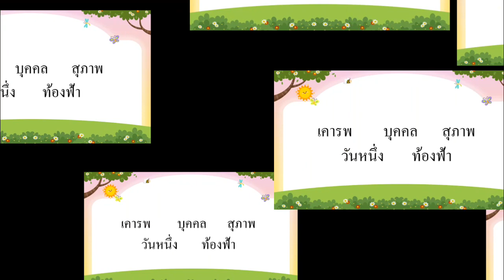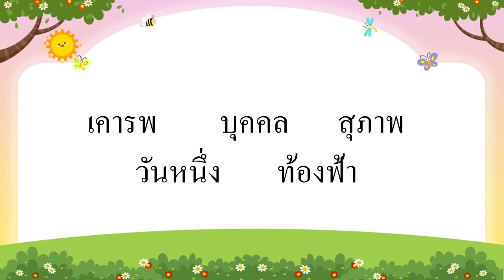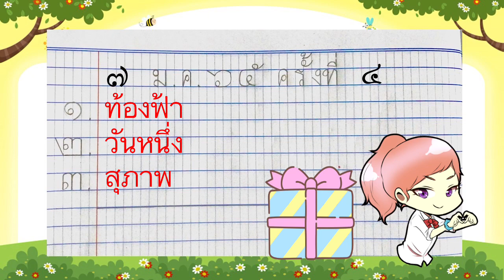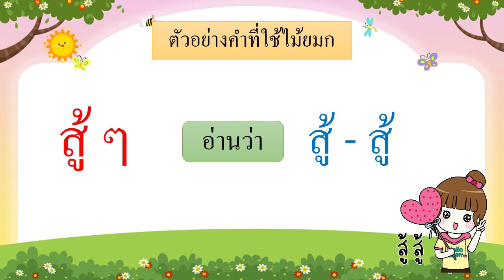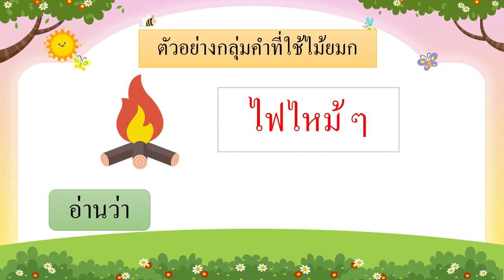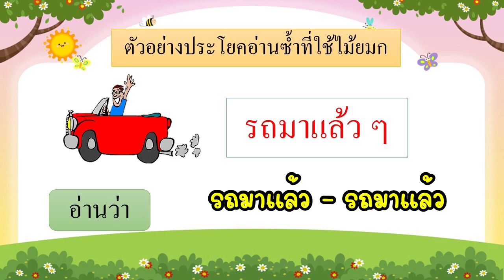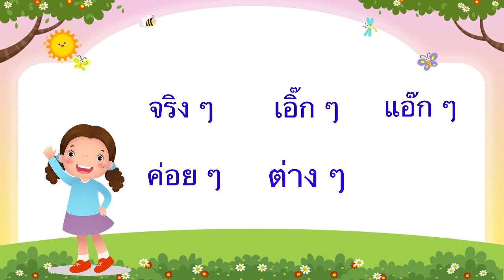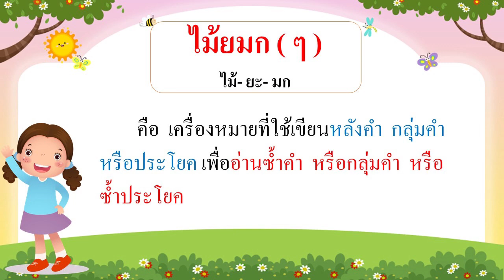ทบทวน ไม้ยมก ป.1